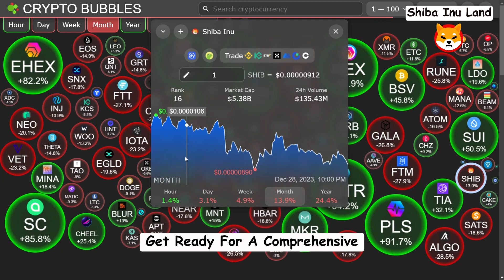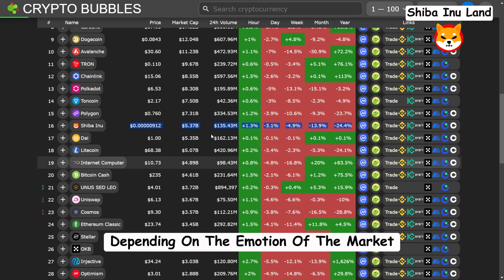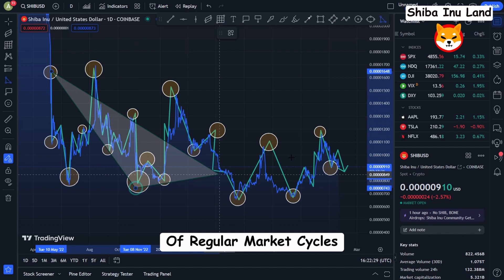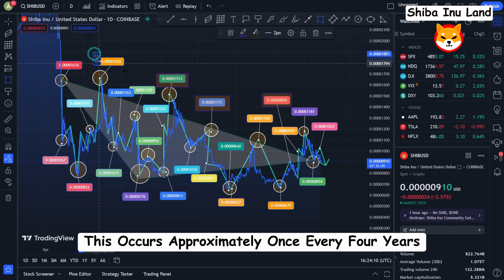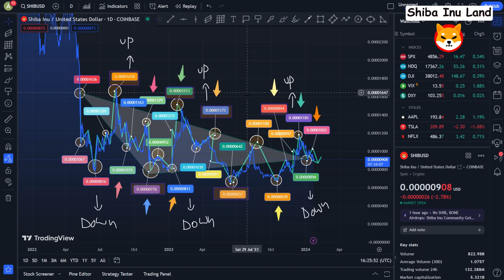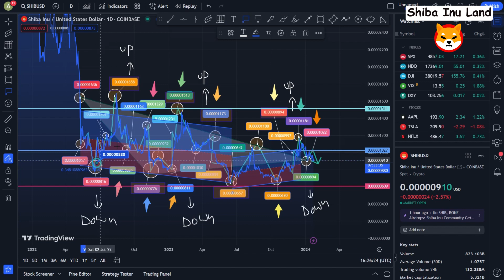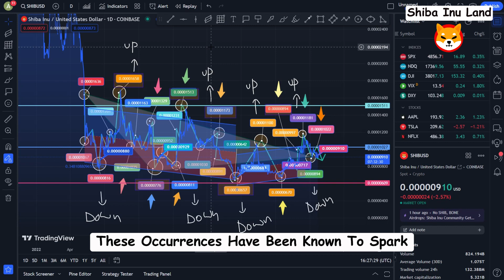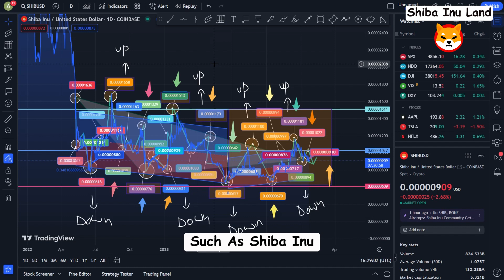WONDERFUL NEWS! THE TRUTH! (IF BITCOIN HITS $500,000) -SHIBA INU PRICE PREDICTION